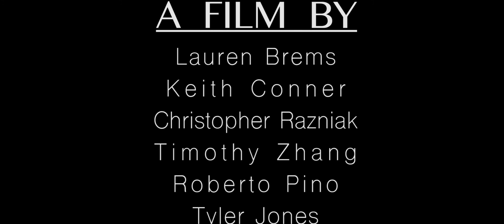For Julian (Short Film)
"For Julian" created by Canyon Crest Academy's Envision Cinema Conservatory 2016.